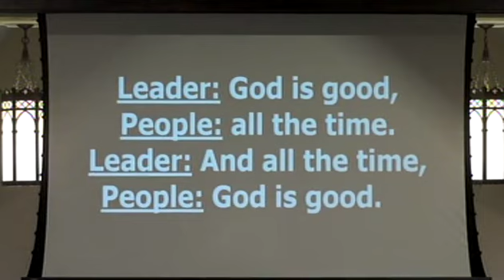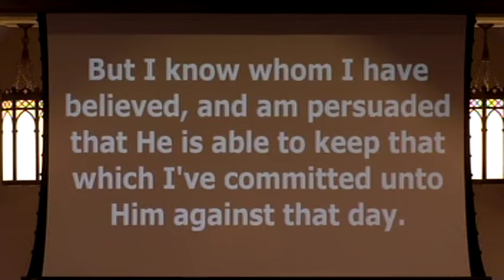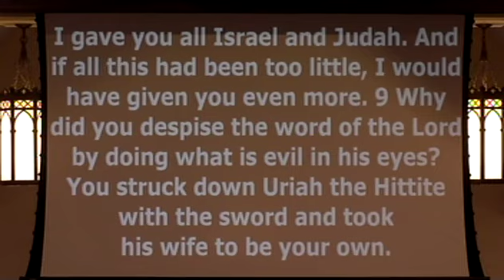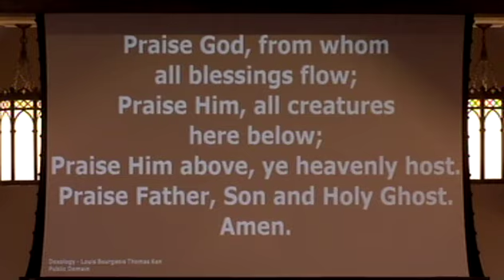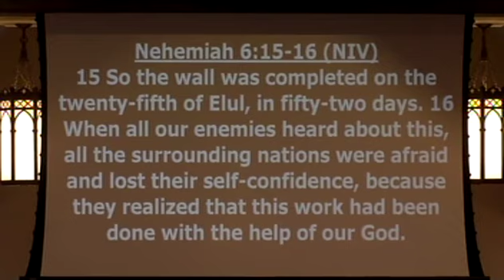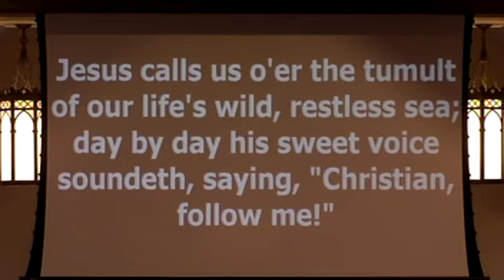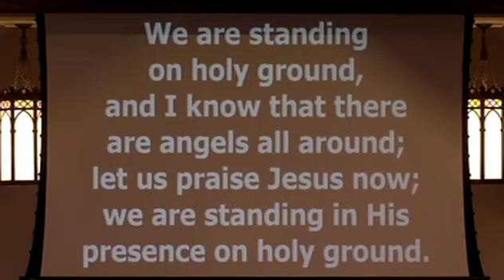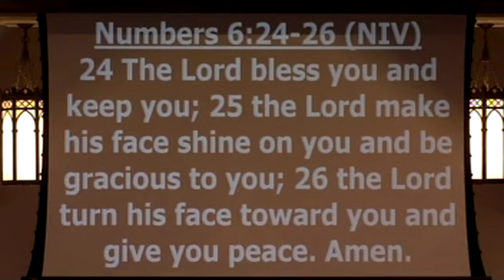Nehemiah 4:1-6 & 6:15-16 (NIV) - "Conviction, Courage, & Commitment"- VM Methodist Church